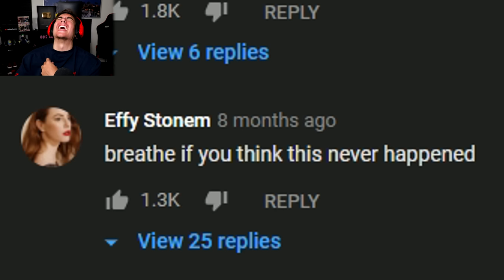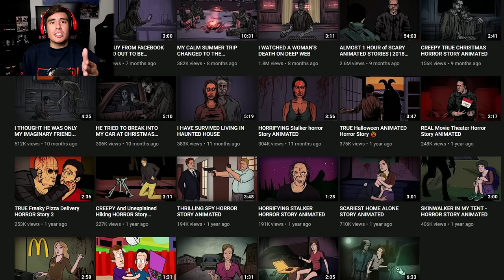Reacting To Scary Animations Of True Horror Experiences (Good luck Sleeping Tonight)